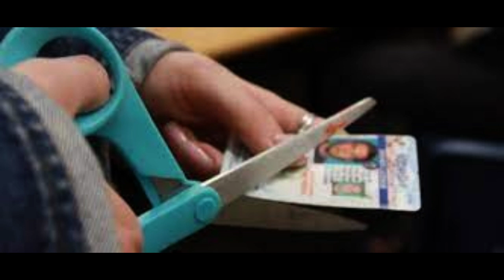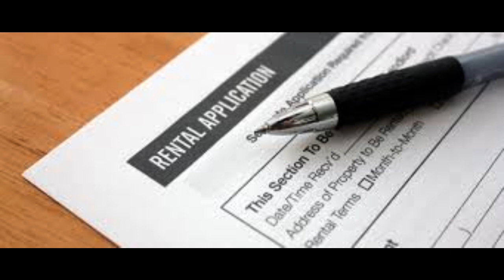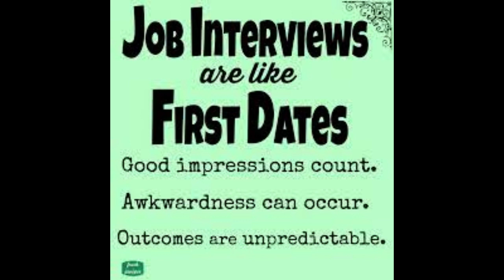KSJO's Dirty Friday, Vol. 13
1. New Year's Encounter   0:00
2. Hotel Damage Dispute   4:11
3. Unlicensed Driver   9:29
4. Teenage Party   13:59
5. Metallica Road Crew   17:37
6. Rainbow Society   20:54
7. Apartment Application   23:56
8. See You Later, Alligator   28:12
9. Behavioral Problems   34:03
10. Illegal Cable   36:39
11. Job Interview Date   40:18